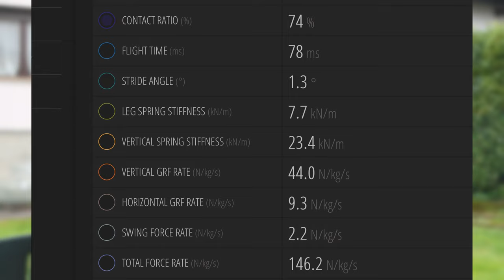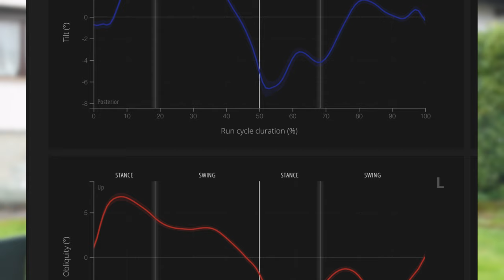ASICS Dynablast, la recensione in Italiano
Le ASICS Dynablast sono scarpe adatte a podisti Neutri e lanciate da qualche mese sul mercato italiano. Nella recensione raccontiamo il comportamento nella corsa e spieghiamo tutte le caratteristiche tecniche di questa scarpa.  Nella recensione raccontiamo perché usarla e in cosa si differenziano rispetto alle Novablast, la scarpa più innovativa di quest'anno dell'azienda giapponese.
⏱️SINTESI DEL VIDEO⏱️
00:00 Dilemma di Dicembre
00:16 Sigla
00:28 Preview Dynablast
01:30 Caratteristiche ASICS Dynablast
05:23 A chi sono adatte
10:45 Sigla finale

►Scarpe Allenamento A3: ASICS Dynablast
►Scarpe Intermedie A2: Adidas Boston 9
►Scarpe Gara A1: Vaporfly Next %